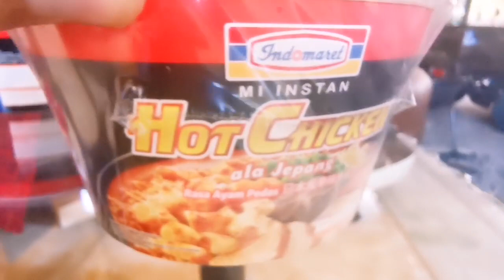Mukbang Mie Super Pedas Sampai Telinga kepanasan | Challenge Anak Makan Mie Pedas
Karna kami akan selalu berbagi keseruan untuk Teman2 semua.
Yaitu unboxing mainan, kuliner, Eksperimen, challenge, trevelling, Belajar, MUKBANG, Game, bermain dan video keseruan yg lain teman-teman.

Continue to support my youtube channel friends.